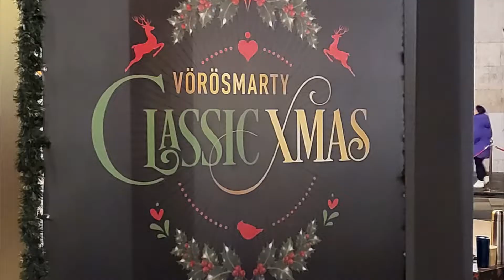Budapesti adventi vásár 2022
Budapesti Karácsonyi vásár 2022

Budapest Christmas market 2022
Budapest Eeihnachtsmarkt 2022